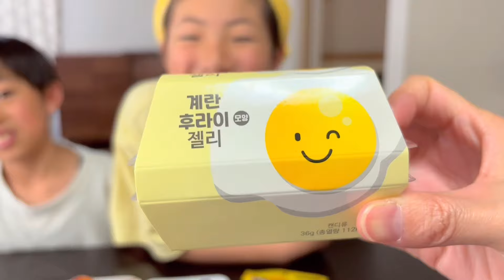お土産🇰🇷大阪コリアンタウンで話題の韓国お菓子や世界に一つだけの〇〇も全部紹介！気になるアレも食べてみた😋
はじめて大阪コリアンタウンに行ってきました♪春休みに小学校のお友達とブラブラ食べ歩いて、いっぱいお買物しました💕春休みなのでめっちゃ混んでましたが楽しい‼️もうすでにまた行きたいです😆その時にお土産を買ってきたので紹介しました♪流行りの物もいっぱい合って大満足です！みなさんのおすすめのお店や物などありましたら、ぜひ教えてください☺️

▷ 【爆買い🌎】全部ニセモノ？地球グミや絵文字グミなど海外で流行りのグミ大量に買ってみた！

▷ 【不良品】まさかグミにカビ😳ドンキで海外で人気のグミやお菓子大量に買ってみたので紹介！【爆買い】

▷ 【対決】地球グミvsいちごグミ！流行りの映えドリンク作り！のはずが…まさかの展開に😭【大失敗】

▷ 【お土産】ディズニーランド&シーで欲しいもの全部買ってきたので全部紹介します！お友達のプレゼントや自分用も♪【爆買い】

▷ 【小学生女子】林間学校や習い事用の大きめリュック選び♪可愛いさと機能性どっちも重要👀他にもいっぱい買ったので紹介！